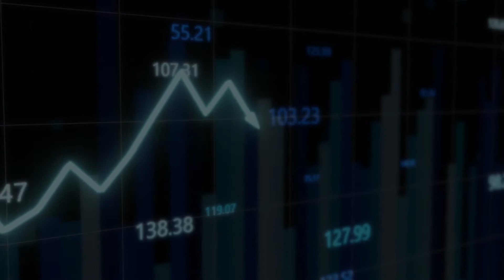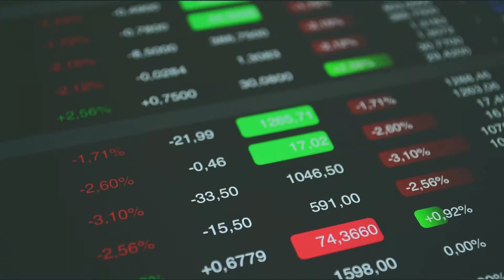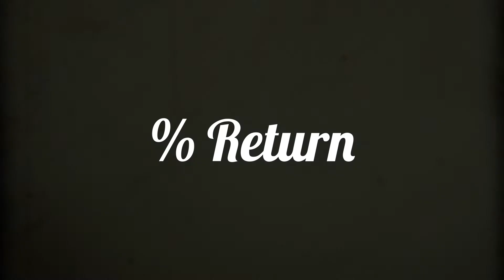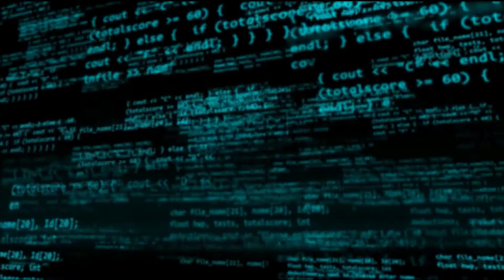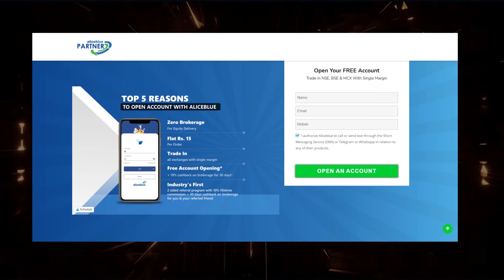share market me kab paise invest kare | share market se paise kaise kamaaye | Traders Bazaar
Hello Friends !

Welcome to Trader's Bazaar, Here you will get to know about stock market.
We will help you to  learn Stock market from beginning and you can become a pro traders within few months.

In this Video we have Clear Some myths about stock market and after that we have explain some basics of stock market and how you can start investing in the stock market.

We have also explained that to start investing in Stock Market you need to have 4 Main Things
1. Bank Account - You can go to your nearest bank and open a bank account. Make Sure your net banking should be activated because we need 6 Month Statement to Open Demat & Trading Account.

2. Demat Account - Demat Account is and account where you can Hold Your Purchased Shares.

3. Trading Account - With the help of Trading Account You can Buy or sell Shares with the stock exchange Companies.

4. Knowledge- Now After these Three Steps the 4th main Step is Knowledge, If you work without knowledge in the stock market then you will loose all the money and if you start investing with knowledge you can make lots of money from here.

what is stock market,understand share market in hindi,seyar market account,seyar market hindi me,how to open a demant account,zerodha me share kaise beche,how to buy shares on mobile,share market me paise kaise lagaaye in hindi,what is equity share market,what is a share and stock market?,stock market books,share market in hindi news,stock market books for beginners,nifty,learn about trade,stock market me giravat